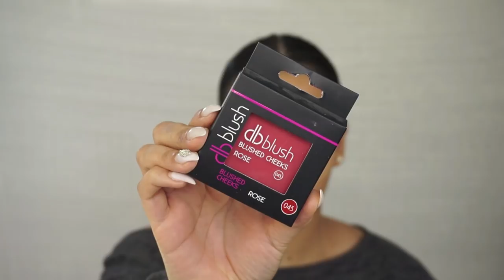ACTION MAKEUP TESTEN 2018 | First Impression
Hallo iedereen en welkom op mijn kanaal! 2 Keer per week komt er een nieuwe video. Elke dinsdag en zaterdag om 13:00u. Zo nu en dan komen er ook extra video's :D

Vandaag test ik weer makeup van de Action! Enjoy :).

Mijn nepwimpers: